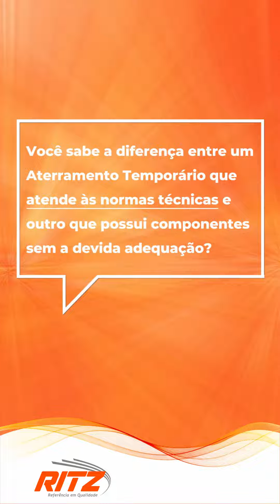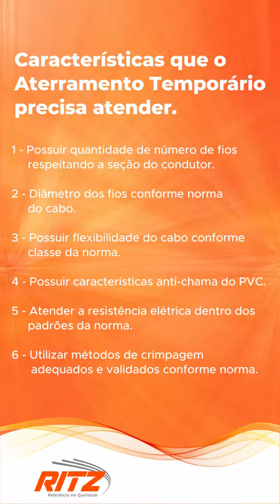Segurança em Aterramento Temporário - Ensaio de curto-circuito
Você sabe a diferença entre um Aterramento Temporário que segue rigorosamente as normas técnicas e outro que utiliza componentes sem a devida adequação?

Essa distinção vai muito além do cumprimento de regulamentos; está diretamente ligada à sua segurança e à garantia de voltar para casa junto à sua família.

Em uma análise comparativa entre ensaios realizados com dois conjuntos de aterramento, o conjunto de mercado, que não garantia as características essenciais da norma, não apenas sofreu a ruptura do cabo e ocorrência de chama na proteção PVC. Por outro lado, o conjunto de aterramento temporário da Ritz, alinhado com a norma ASTM F855, e composto por cabos seguindo o padrão IEC 61138, suportou a carga sem apresentar qualquer ruptura, garantindo a segurança operacional.
Neste ensaio de corrente de curto-circuito em jumper de aterramento temporário de 35mm² - 9kA/1s, os resultados confirmam a eficácia do nosso equipamento. Todos os ensaios foram conduzidos de acordo com a metodologia e procedimentos estabelecidos pela norma ASTM F855, considerando os valores de Icc "ultimate" para validar ensaios de tipo.

As características fundamentais que um Aterramento Temporário deve atender são:

1. Quantidade e seção do condutor respeitando as normas.
2. Diâmetro dos fios em conformidade com as especificações do cabo.
3. Flexibilidade do cabo de acordo com a classe da norma.
4. Características anti-chama do PVC.
5. Atendimento à resistência elétrica dentro dos padrões normativos.
6. Utilização de métodos de crimpagem adequados e validados conforme as normas estabelecidas.

Na Ritz, comprometemo-nos não apenas a cumprir regulamentações, mas a assegurar que cada componente do nosso Aterramento Temporário esteja alinhado com os mais altos padrões de qualidade e segurança. Sua segurança é a nossa prioridade, garantindo que, ao final do dia, você possa retornar para casa com total tranquilidade.